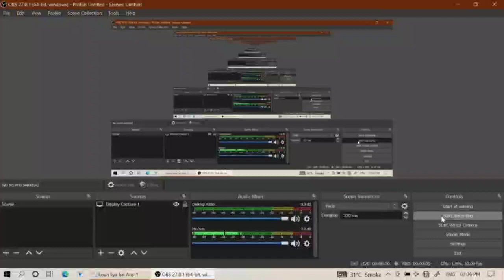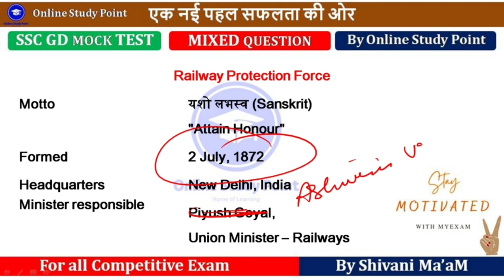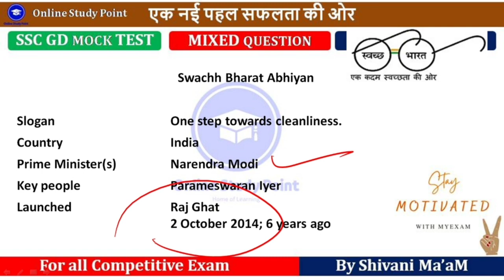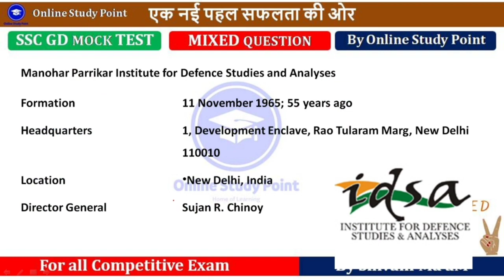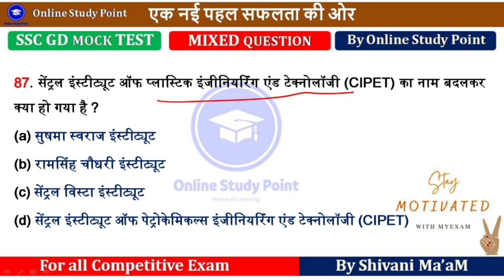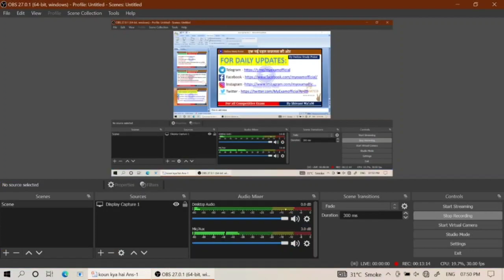बदले गए नाम 2021 | badle gaye shahron ke nam | change city name | Current affairs 2021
Dear Student, Payment  के बाद अगर PDF न मिली हो तो कृपया अपना Email जरूर चेक करें वहाँ पर Download का Option है  क्लिक करके Download कर लें, अगर फिर भी कुछ समस्या है तो कृपया Payment Screen Shot के साथ Email या Whatsapp करें आपको PDF 24 Hour's में भेज दी जाएगी ! Thank you Team My Exam